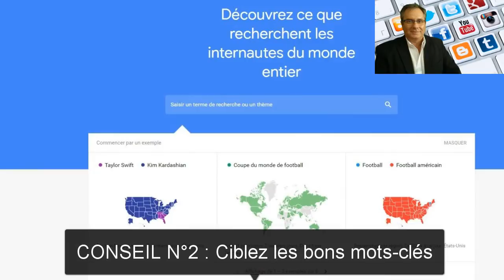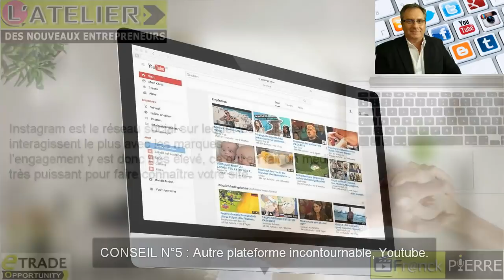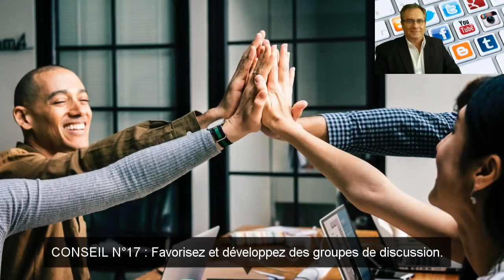🔴AVOIR PLUS DE TRAFIC SUR SON SITE, 17 CONSEILS AVOIR PLUS DE TRAFIC SUR SON SITE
☛ Plus de trafic sur son site, 17 conseils à suivre pour dépasser vos concurents.

Comment avoir plus de trafic : Des conseils pour savoir comment augmenter le nombre de visiteurs sur son site web. Augmenter ses visites avec ce tutoriel !

🚩 BIBLIOTHÈQUE DES RESSOURCES pour les abonnés de la Chaîne Youtube et du Groupe Facebook

COMMENT AVOIR PLUS DE VISITES POUR SON SITE INTERNET ?

C’est une question que tout le monde se pose à partir que l’on a un business sur le net, que ce soit une boutique en ligne, un blog, une chaîne.
Plus de visites, attirer les visiteurs sur son blog, augmenter son trafic, avoir plus de visiteurs sur son site, autant de challenge à relever.
A l’heure où le coût au clic ne cesse de monter au sein des différentes plateformes publiciaires que ce soit sur Facebook ou sur Adsence, il est urgent plus que jamais de posséder une stratégie d’acquisition de trafic cohérente et dans la mesure du possible gratuite.
C’est exactement ce que vous allez découvrir dans cette vidéo que fait partie d’une série appelée “moins de 5 minutes pour tout comprendre”.
Dans cette vidéo dédiée au trafic, vous allez découvrir comment augmenter les visites de votre site à travers 17 conseils pratiques.
Une fois cette vidéo visionnée, vous devrez naturellement mettre en place des actions pour obtenir des résultats.  Cette vidéo vous délivre l’essentiel pour savoir comment faire connaitre son site web, plus de visites sur son blog, augmenter le trafic de son site gratuitement.